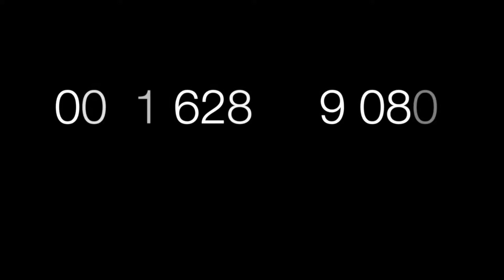La diaspora togolaise mécontente de la censure par la HAAC de l'émission Fenêtre sur l'Afrique.3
Welcome to Sound Rêve Studio Ceo - Efo Beto (Basile).

Thank you for clicking on this site. Our sound from this studio is so distinctive, owing to a little secret we have discovered.

We are not only a recording studio, but we mix, master, press Cds, CD-id cards, DVDs, Vinyls7-10-12inch, Blu-ray disc 25GB & 50GB. Graphics, inlay & cover, booklets, layout & design.

We are specialists in recording any form of African Music because of our african roots.
We are also multi-lingual, which makes communication easy.

Ceci est notre émotion très forte en plus d'être notre métier, n'hésitez pas à nous demander conseil pour vos configurations..

We also offer the possibility for the tracks to be uploaded on I-Tunes music store, guaranteeing your royalties.

To release a video on MTV europe is no problem, as long as the quality is good, the time corresponds with the regulations of MTV and the necessary fonds are present. You can pay us a visit to see for yourself.